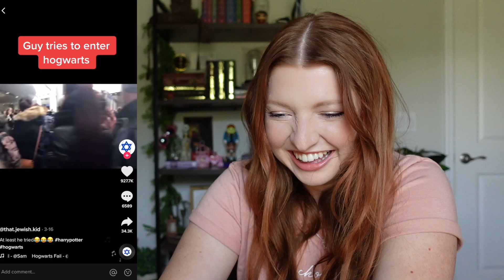Reacting to HARRY POTTER TIKTOKS *funny*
Reacting to HARRY POTTER TIKTOKS
Watch me react to Harry Potter TikToks videos! Many of them are funny,  creative, and some sentimental! I react to over 20+ videos!